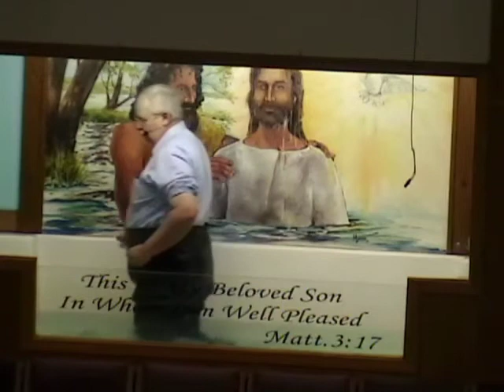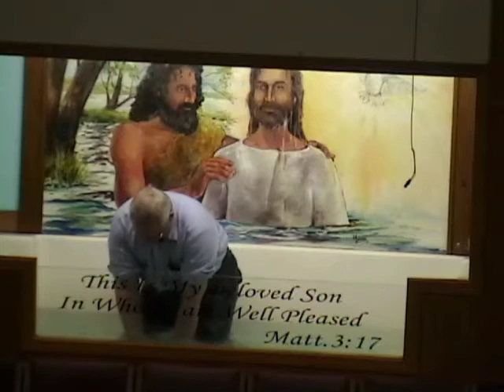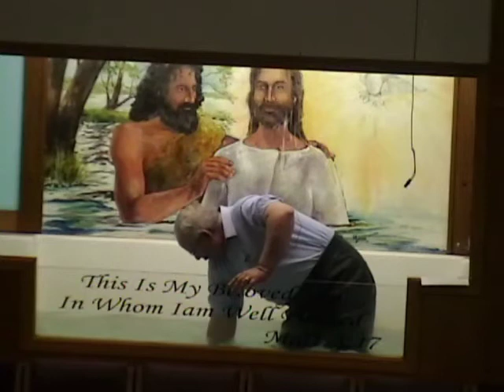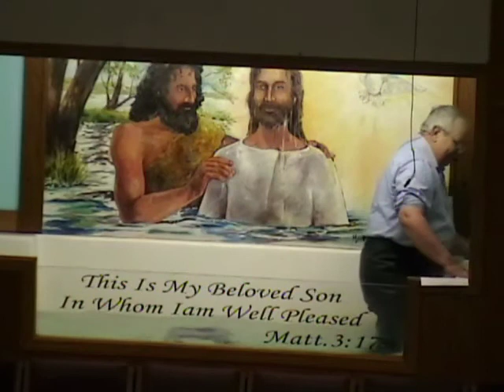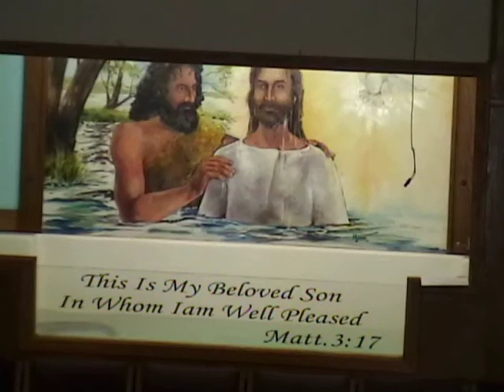1 10 16 w:Baptism